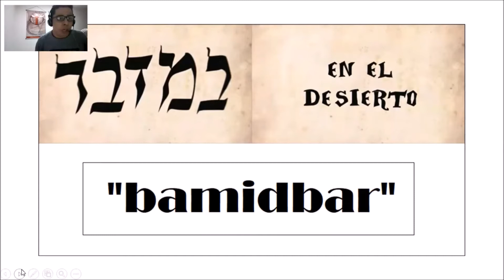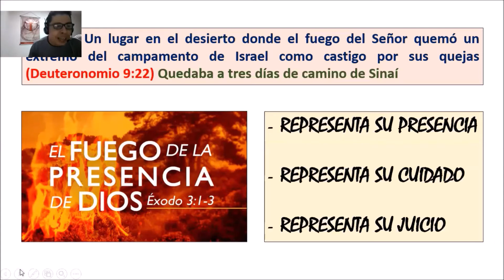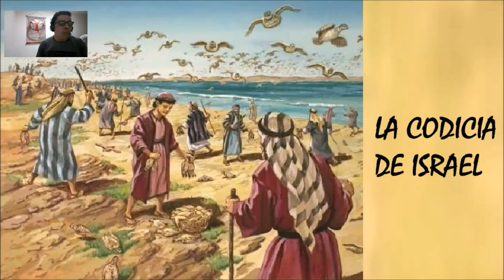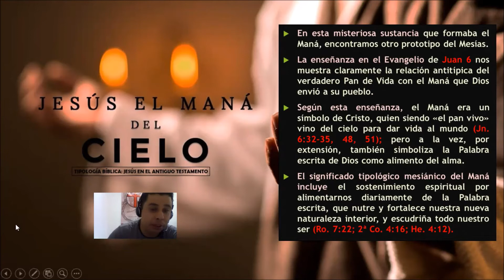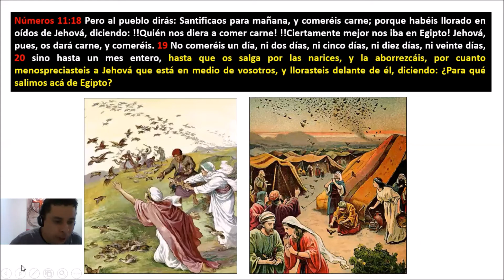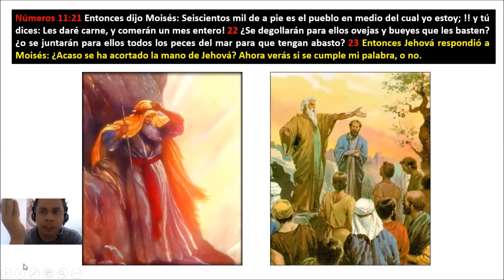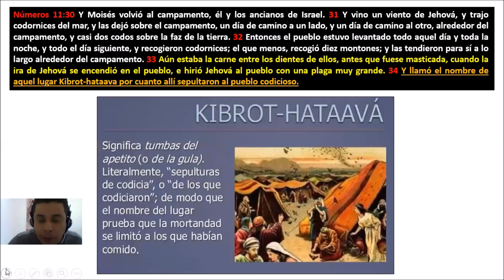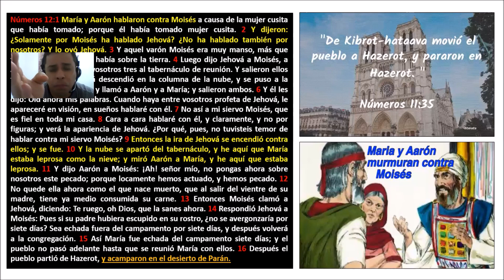(Clase 4) NUMEROS: La Codicia del Pueblo